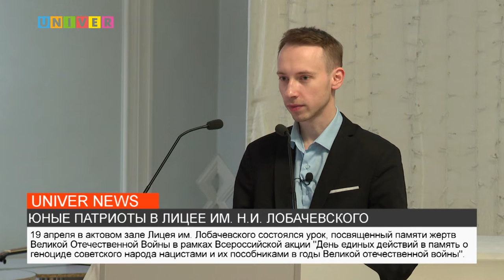НОВОСТИ КФУ ОТ 19.04.2022